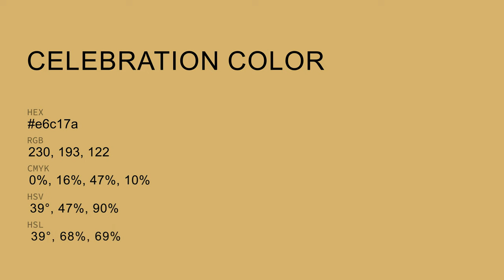Celebration color e6c17a hex color - Orange color - Cool color e6c17a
What color is Celebration ? e6c17a hex color - Orange color - Cool color e6c17a

Hex e6c17a Color Code is also known as Celebration color.

Hex e6c17a Color code in RGB color code model is created after adding 90.20% red color, 75.69% green color and 47.84% blue color.
Hex e6c17a Color code in CMYK color (process color) code model is generated after subtraction of 0% cyan, 16% magenta, 46% yellow and 9% black.